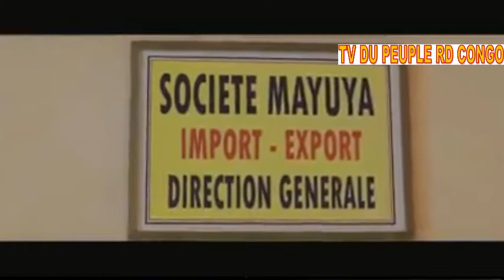MINEMBWE RDC AZ RUBERWA REPOND & MUHINDO NZANGI ETALE SES MENSONGES ET FRAUDES. SA DEMISSION EXIGEE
MINEMBWE AU PARLEMENT RDC AZARIAS  RUBERWA REPOND & MUHINDO NZANGI ETALE SES MENSONGES ET FRAUDE. SA DEMISSION EXIGEE